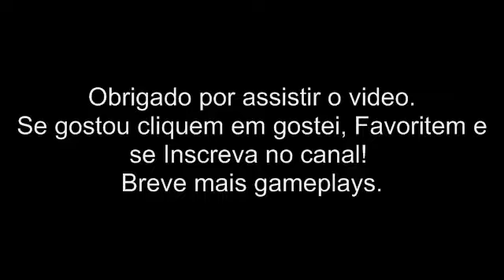Jogo Épico: Pokemon Ruby BR - O Ginasio de Dewford!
Jogo traduzido para o Português criado para Gameboy Advanced.
Estilo RPG